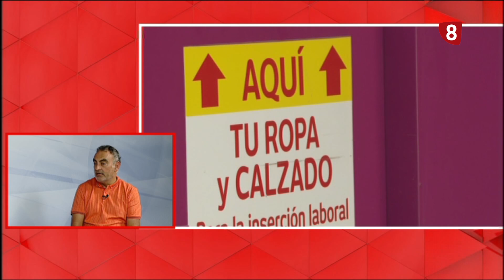8 MAGAZINE ÁVILA 5-6-2024